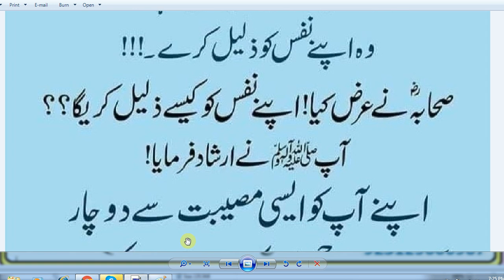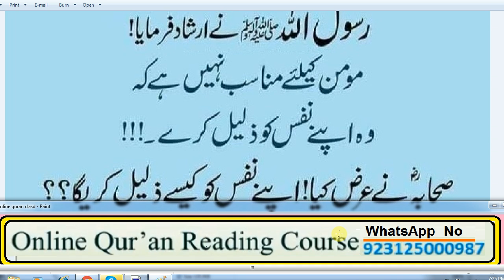HAZRAT MUHAMMaAD (S.A.W) Ka Farman Hai,